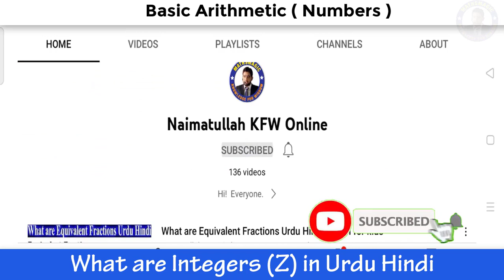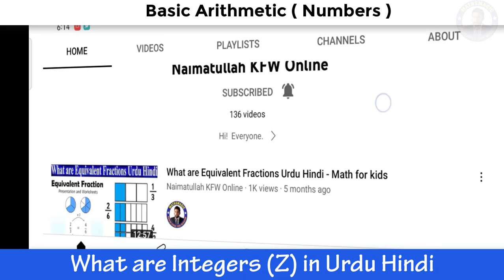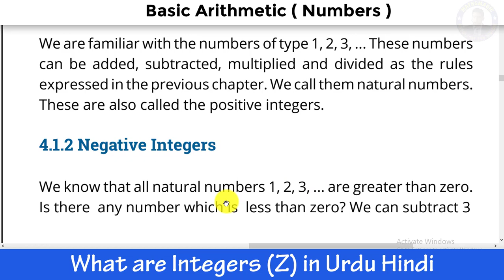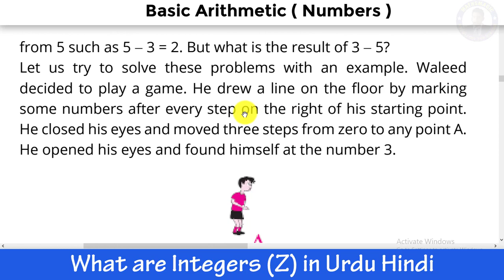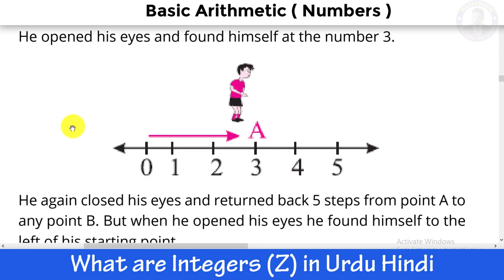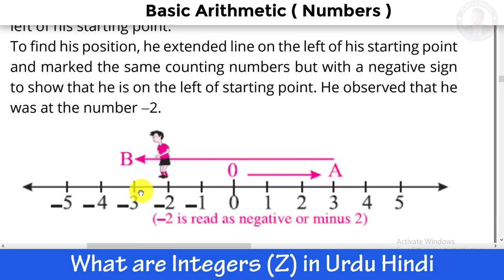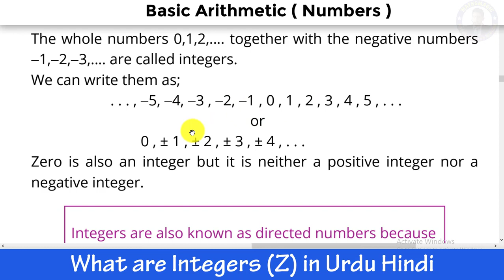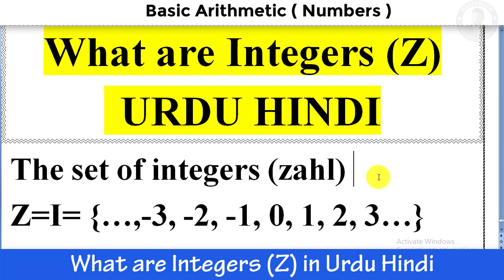What are Integers in Maths in Urdu - Integers for Class 6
In this video you will learn that what are integers in maths in urdu.
Integers are very basic topic for class 6 mathematics.
The set of integers is consists of positive natural numbers, 0 and negative natural numbers.
The set of integers in denoted by Z and it is taken  from a Latin word "Zahl" which means numbers .

Time Codes:-
0:00 - Intro
0:45 - Positive integers
1:15 - Negative integers
1:50 - Integers Game
6:10 - Definition of Integers
7:55 - Set of Integers (Z)